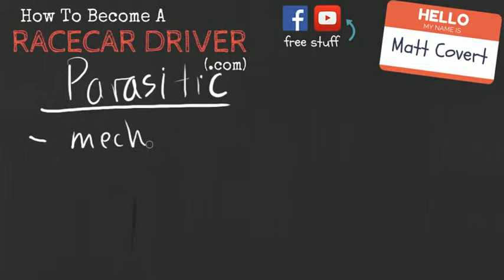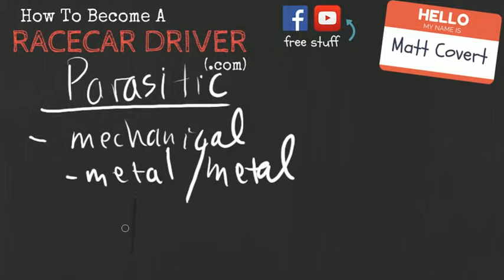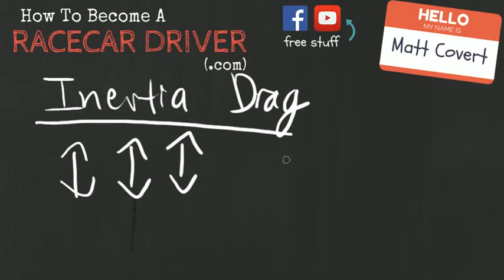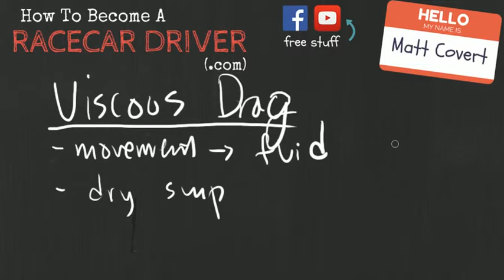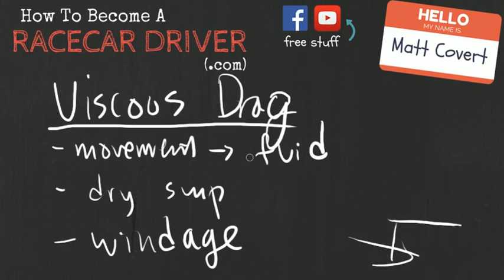Types Of Engine Drag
In this video I talk about the types of engine drag - the various ways your engine is robbing itself of power. But that's OK, I also include several ways that internal drag can be negated.